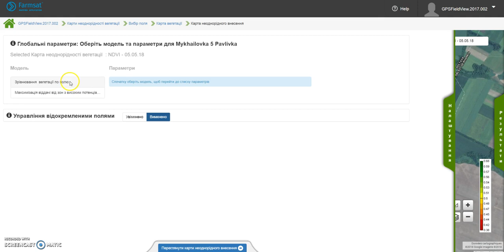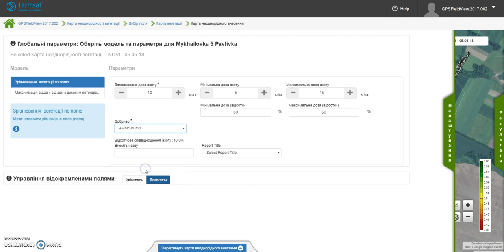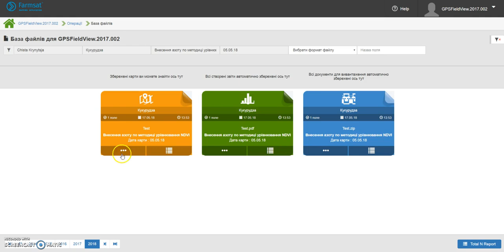Як створити карту-завдання для підживлення за 5 хв. Додаток Farmsat.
Farmsat - цифровий інструмент, який допоможе провести азотне підживлення, оптимізувавши використання добрив, сформувати карту-завдання на внесення азотних добрив на основі карт неоднорідності та підібрати найбільш вдалий для цього час з огляду на погодні дані.

Дана платформа створена американською компанією EarthDaily Analytics - світовим лідером у розробці цифрових платформ для точного землеробства.

ДЛЯ УКРАЇНСЬКИХ ФЕРМЕРІВ - ДОДАТОК БЕЗКОШТОВНИЙ!